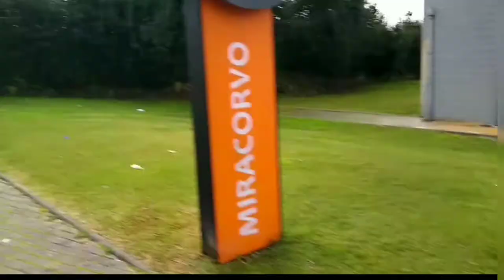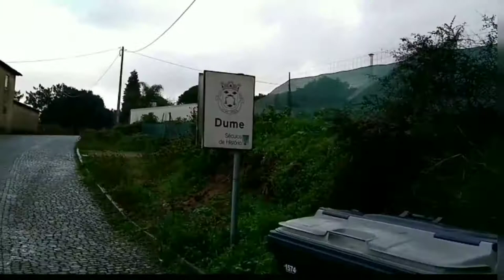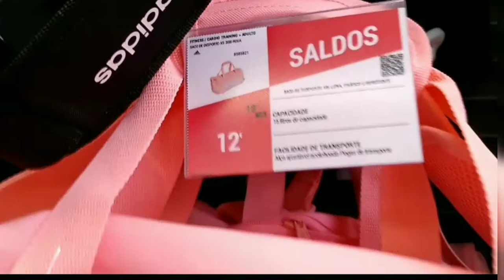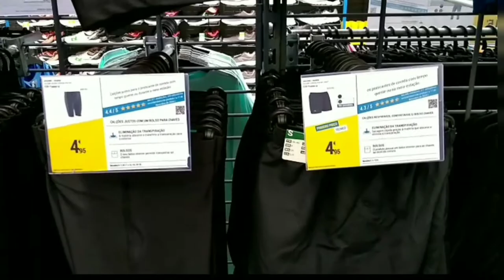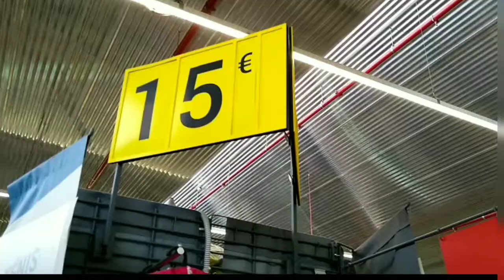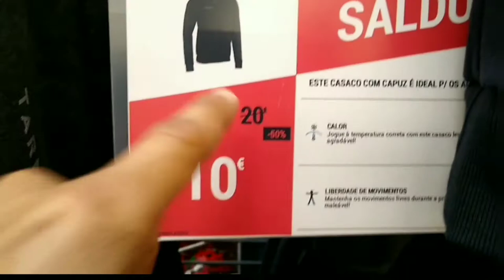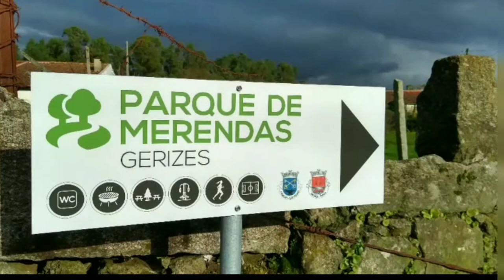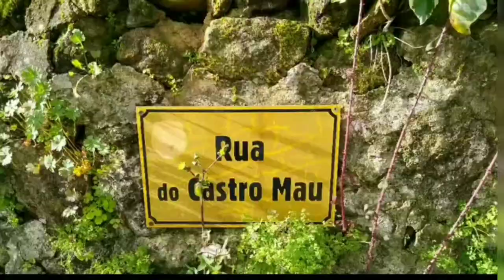VILA DE PRADO A DECATHLON BRAGA - Caminhada 12km Família Uai.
VILA PRADO A DECATHLON BRAGA - Caminhada 12km
Alí lá loja Decathlon De Braga
💬 COMENTE
 ➡️ COMPARTILHE
👍 CURTA O VÍDEO